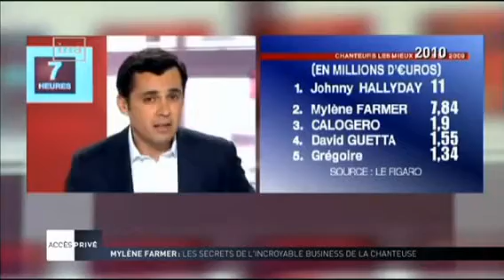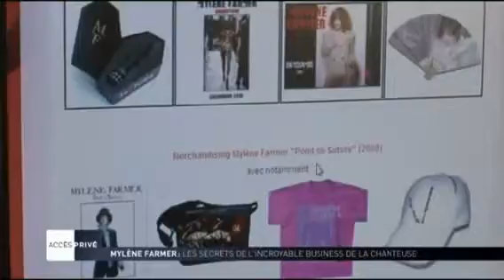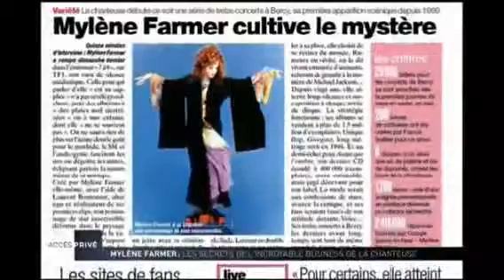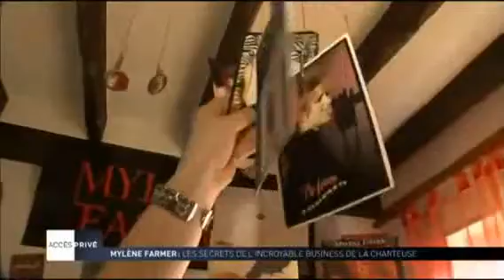Mylène Farmer: Accès Privé sur M6: Diffusion samedi 25 février 2012 Le business Mylène Farmer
Suis dans l'émission...